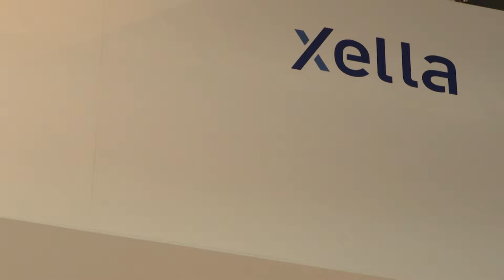Xella op batibouw 2015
Xella stelt de 007 ytong blok voor op hun stand.